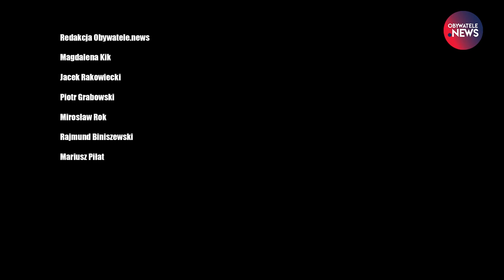Kanciasty Stół – odcinek 10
Urszula Zielińska (KO Partia Zieloni) i Anna Tarczyńska (Lewica, Wiosna) oraz Jacek Rakowiecki zastanawiają się jak, w przypadku wygranych przez opozycję wyborach, po Prawie i Sprawiedliwości przywrócić prawo i sprawiedliwość.
Obserwuj nas!